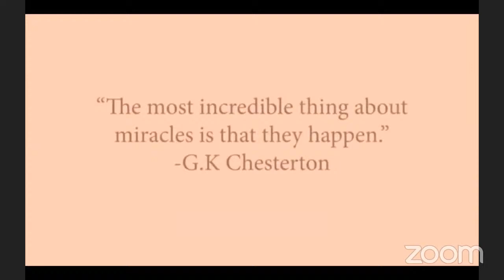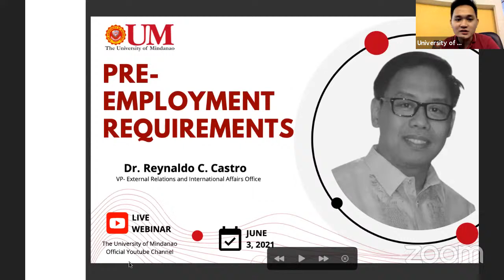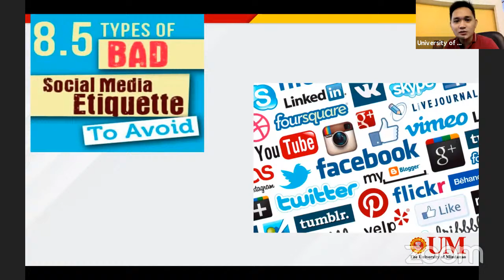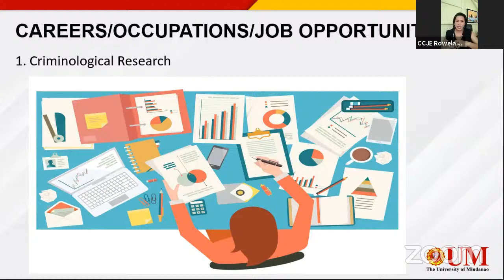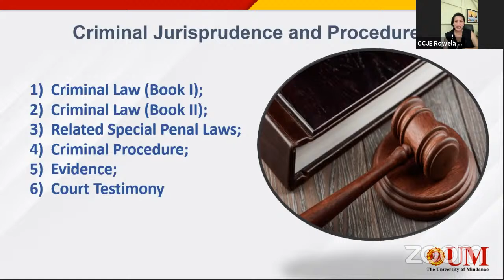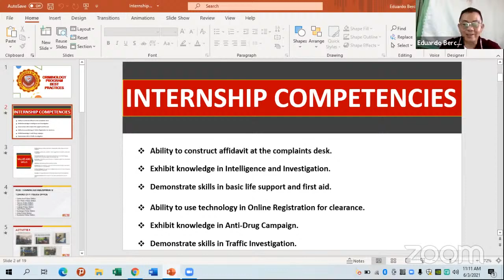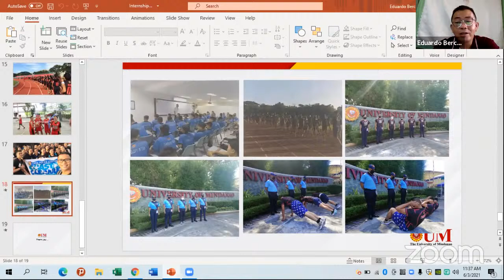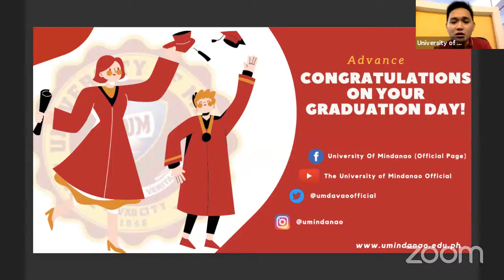SHS IMMERSION WEBINAR: CRIMINOLOGY PROGRAM